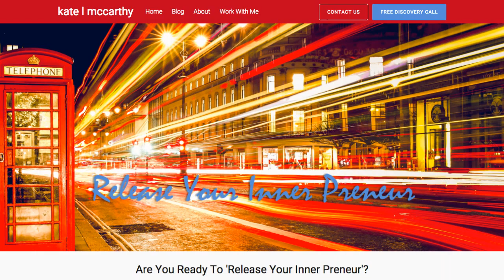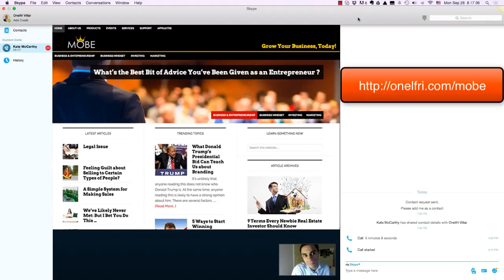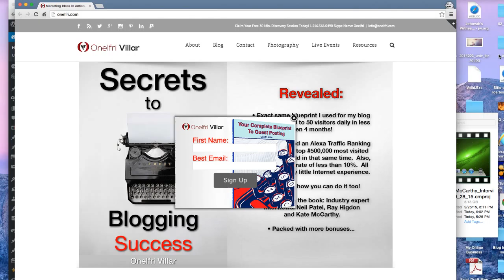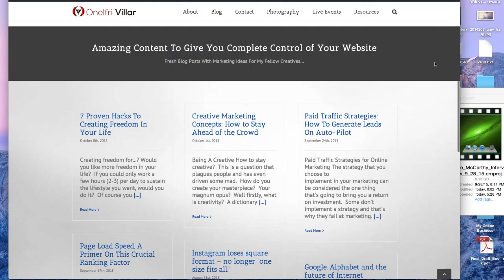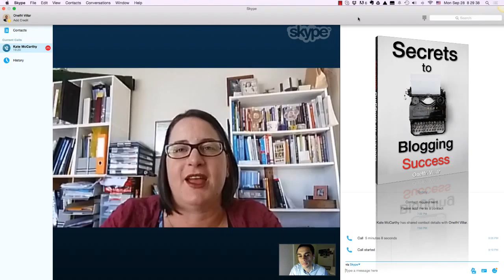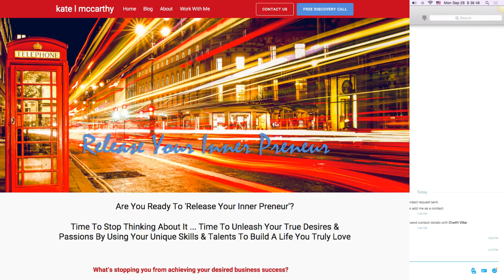Kate McCarthy Interview 9 28 15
This Interview is with Kate McCarthy (katelmccarthy.com) who is an active mumpreneur doing up to 3 webinars daily!  We can learn a lot from her, in fact I learned a lot when I was just starting out and still do...katelmccarthy.com